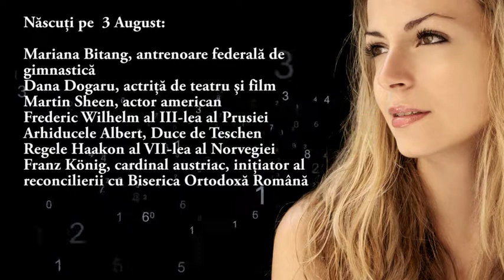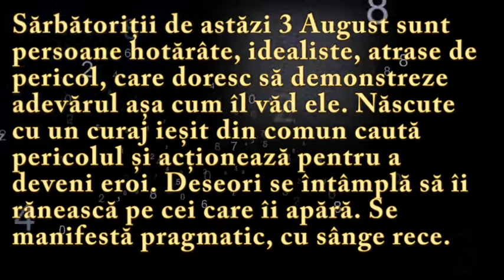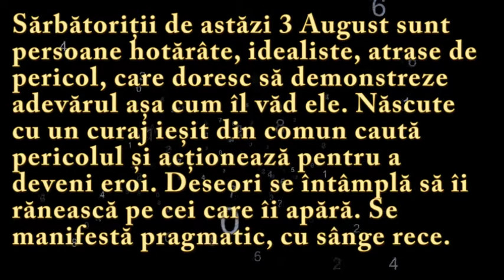Numeroscopul pentru 3 August